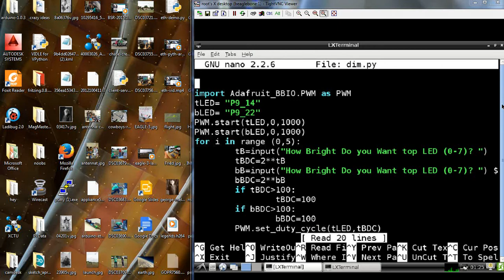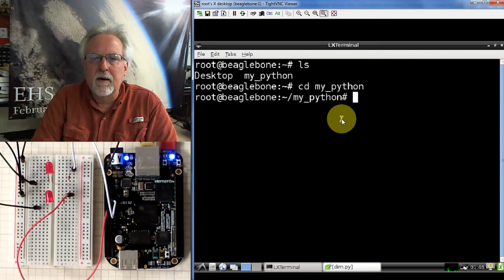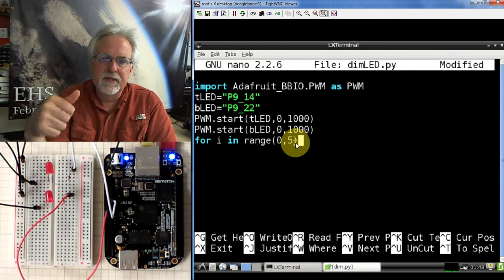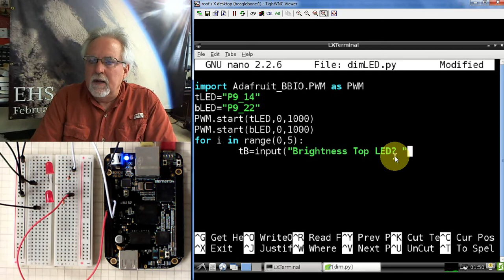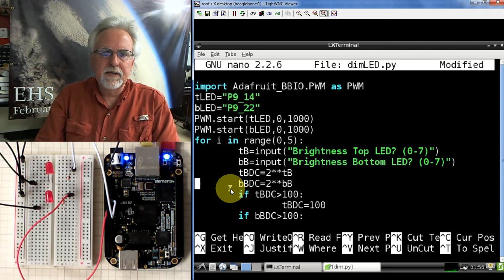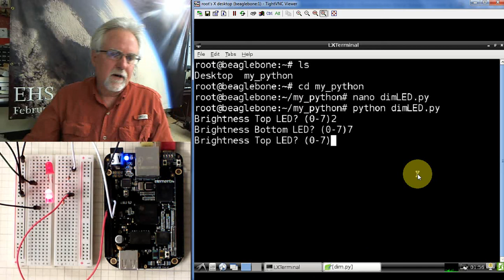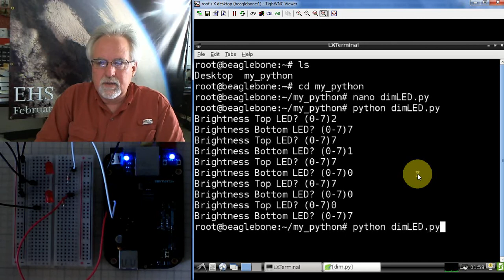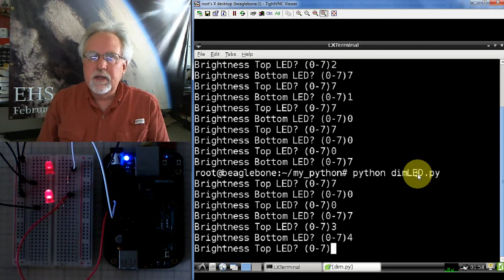Beaglebone Black LESSON 7: Dimable LED Circuit Controlled From Python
In this tutorial we explore how to use the PWM commands in Python to create dimable LEDs on the Beaglebone Black.